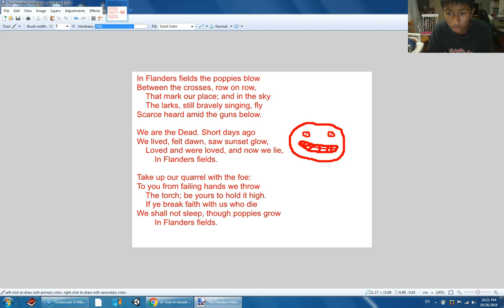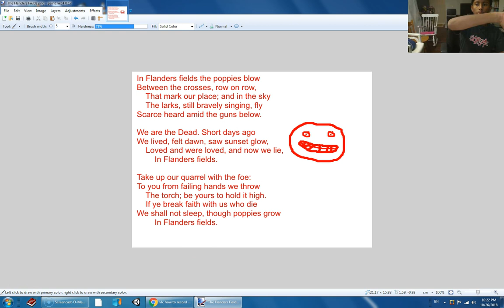In Flanders fields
The Flanders fields poem created by John McCrae

That marks our place; and in the sky

Loved and loved, and now we lie,